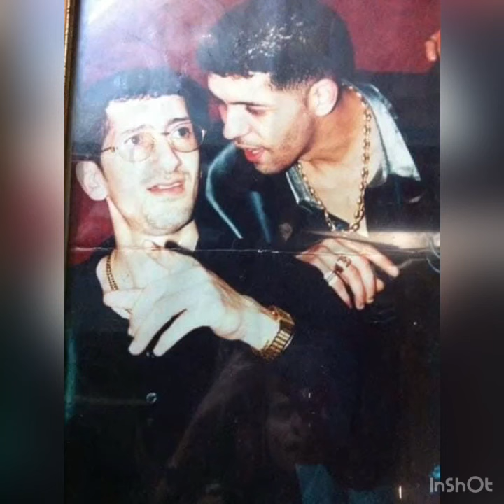Med Samir Live Ancien Istikhbar Vrai JAHD 🎶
ORCHESTRATION HBAAAAAL 🎶 TRÈS BON ÉCOUTE 🎧